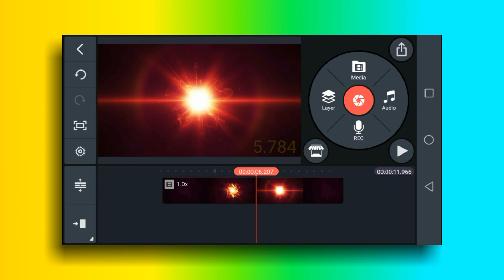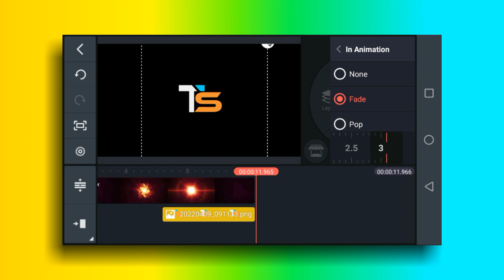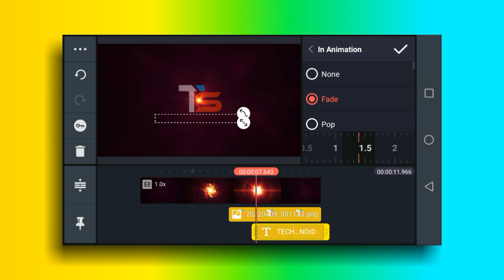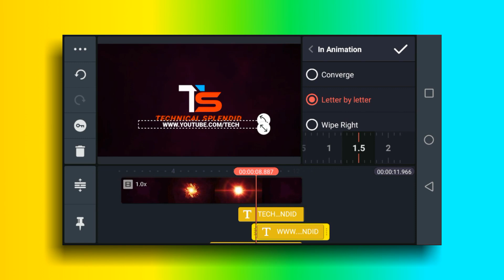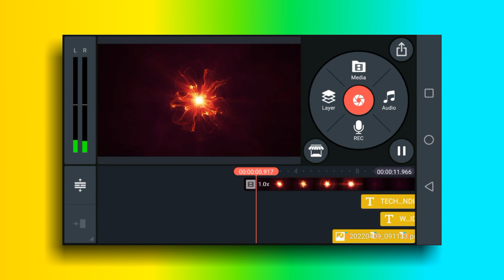How to make fire intro in kinemaster || Fire intro template ||Kinemaster tutorial 2022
Assalamualaikum friends:
             💎 TECHNICAL SPLENDID 💎

About this video:
Friends in this video you can learn how to make professional intro for your channel in kinemaster. So, please watch the video for more details. Thanks.

👉Important Note👈

Here I mentioned the links of the most important videos that are very important for beginners. So, watch the following videos to improve the quality of your videos.